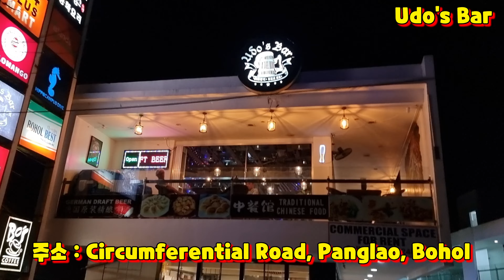보홀 분위기 좋은 바! 보홀 여행 중에 술 한잔 생각나는 밤에 가보세요. 가성비 좋네요. Bohol Udo's Bar.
투어 및 스쿠버교육 문의 💦
🇰🇷 스쿠버 다이빙🇰🇷
☝수중전동스쿠터 구매 문의
👉롯데 수족관 스쿠버 다이빙
🤏캐리비안 스쿠버 다이빙
👆필리핀 여행지 소개 및 추천 문의
👍대한공공안전 드론협회 가입문의
🤏연예인행사 및 투어 문의
👉연예인 스쿠버단
🤏해외 투어 및 스쿠버 교육 문의
✔0️⃣1️⃣0️⃣ 5️⃣7️⃣5️⃣5️⃣ 8️⃣1️⃣8️⃣3️⃣
✔카카오톡 : victorjin81